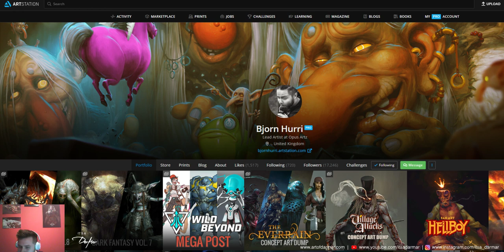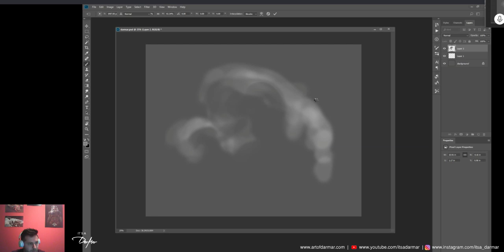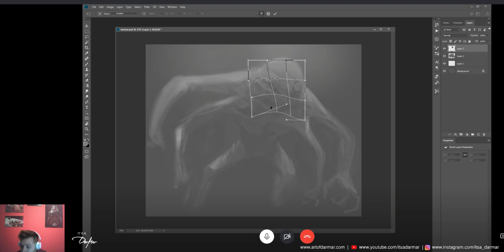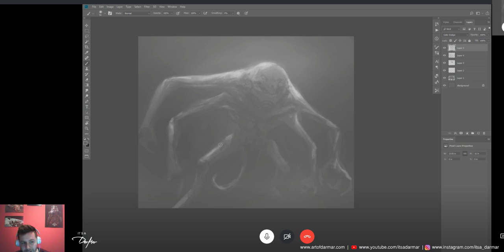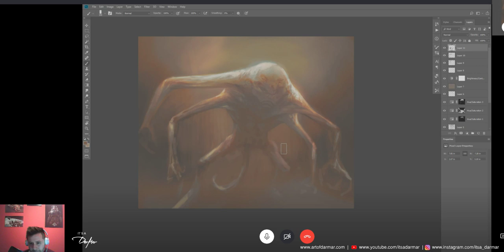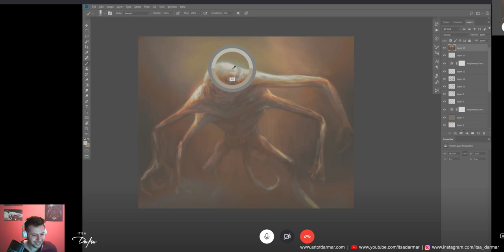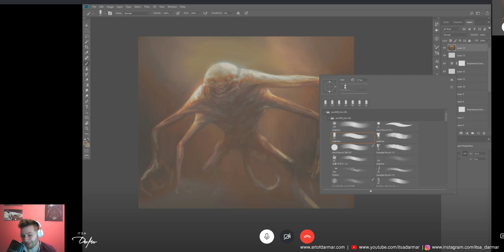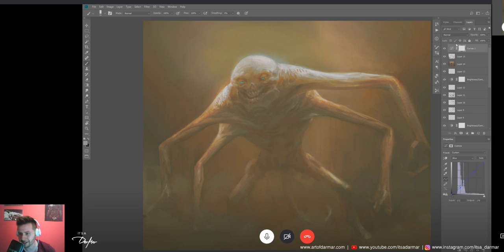EP 19 | HOW I DESIGN | BJORN HURRI ft. DARMAR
Bjorn Hurri is an award winning concept artistand art director. He has worked for all major publishers and with over 60+ titles (Horizon, Alien Isolation, God of War 4, Dishonored, League of Legends and more).
He has also been teaching artists since 2008 and he also taught a highly popular character design class at CG Master Academy. Bjorn has shared his knowledge in lectures and demos at 15+ workshops and events in multiple countries and to thousands of people.

Bjorn streams daily on Twitch at 09:10am GMT. The show Warmup is on Season 4 and is an educational stream with focus on community and creativity.

Hitman

Xcom 2

Skyforge MMO

Battlefield 3

Mafia 3

Legacy of Kain: Dead Sun

Battlefield: Hardline

Sacred 3

TES Legends

GI Joe Battleground